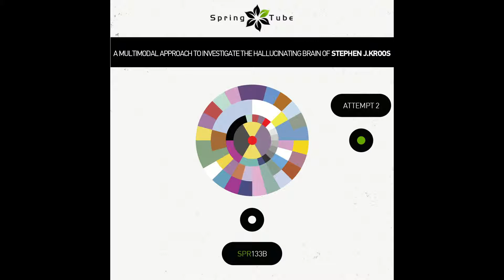Stephen J. Kroos - Peripatus (Original Mix) [SPR133B]